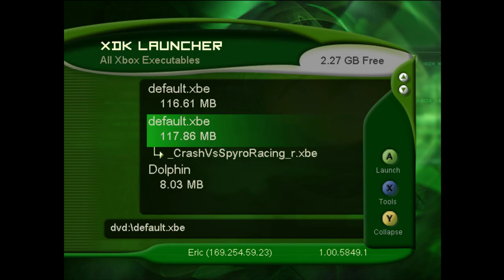CRASH Y SPYRO TRAILER OFICIAL [ESPAÑOL LATINO]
Arte Spyro: CharmanDrigo